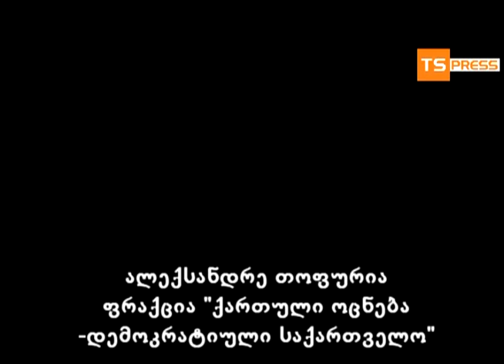დაპირისპირება ფოთის საკრებულოში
ფოთის საკრებულოს სხდომაზე  „ნაციონალურ მოძრაობასა" და „ქართული ოცნების" წევრებს შორის სოციალურ საკითხზე მსჯელობა სიტყვიერ დაპირისპირებაში გადაიზარდა.

დაპირისპირება ბავშვთა სტომატოლოგიური გამოკვლევისა და მრავალშვილიანი ოჯახების მატერიალური დახმარების პროგრამის განხილვას მოყვა.

„ქართული ოცნების წევრები " საკითხისა და წარმოდგენილი პროექტების მოუმზადებლობის მიზეზით მის გადადებას ითხოვდა.